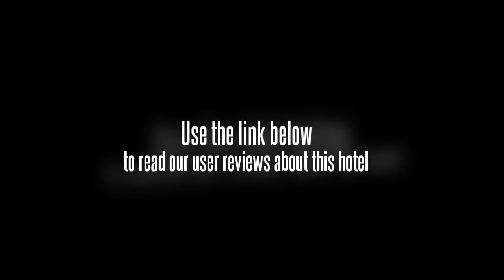Days Hotel Honglou Shanghai